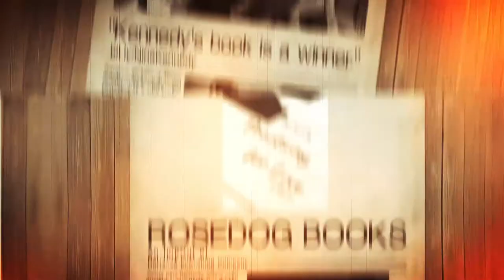Official Trailer for "Practicing for Love: A Memoir" by Nina Kennedy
In This Memoir an African-American Woman Battles Racism and Sexism while Becoming a World-Renowned Concert Pianist. Young Nina Kennedy was a child prodigy, a musical genius. Growing up in a segregated black community, she was forced to speak slang or “Ebonics” during the day to protect herself from bullying. At night, she would return home to speak the King's English with her college professor parents, both esteemed classical pianists who felt their careers had been hampered by American racism. As a result, they were determined that their daughter would have the success that they never could.